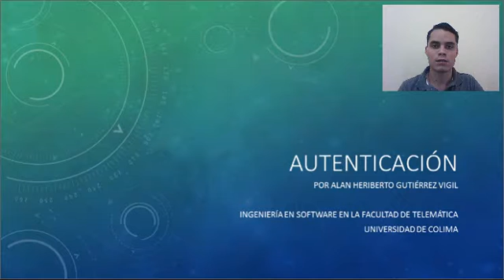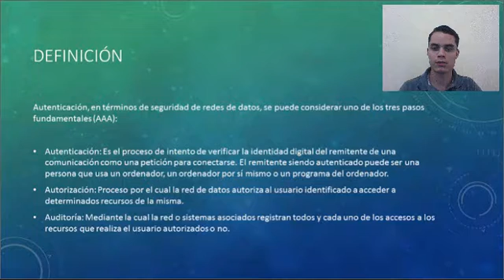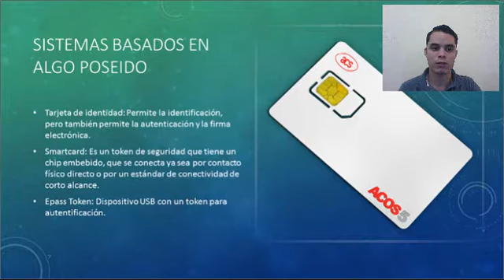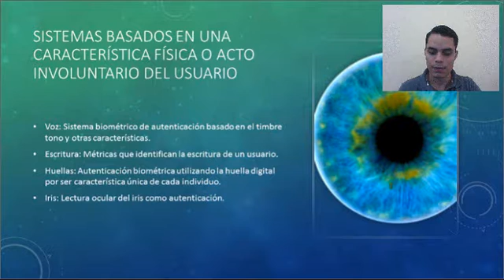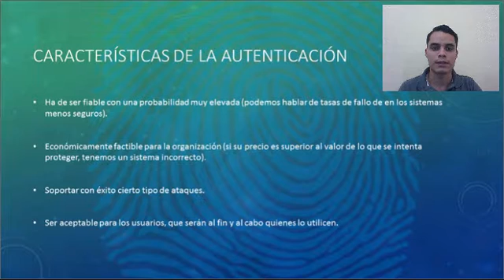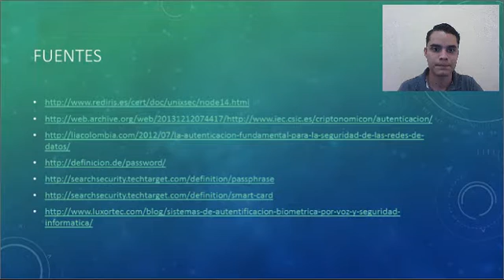Autenticación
Descripción de algunos de los tipos de autenticación que existen en los sitemas informaticos y en que consisten.